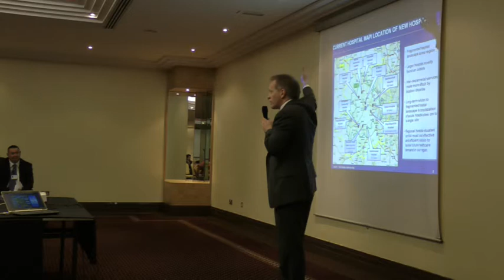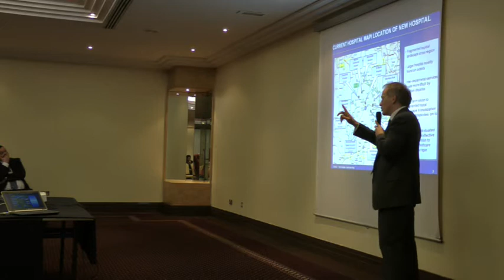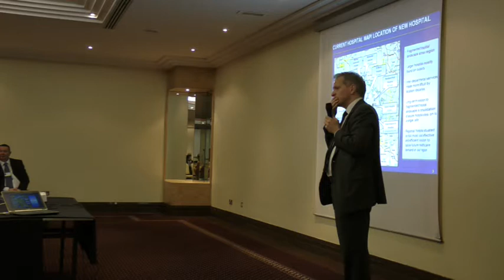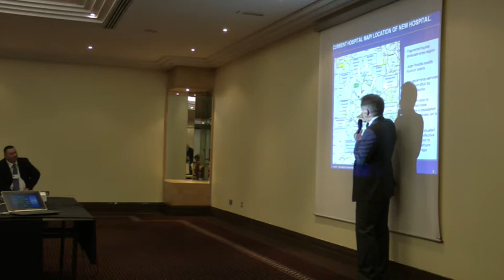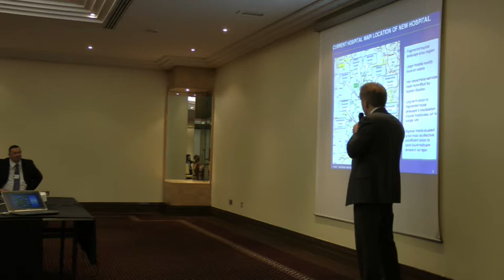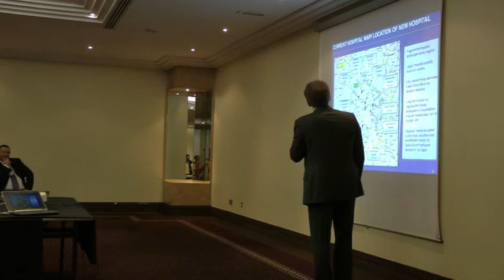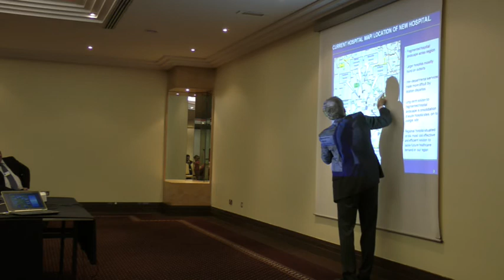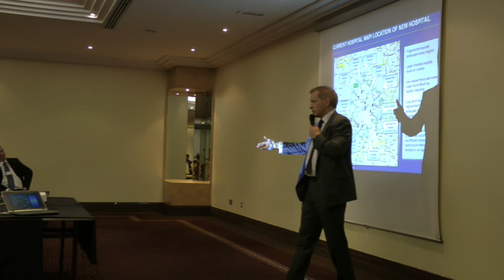Part 3 - Dr Phillip Lee MP holds public regional hospital meeting in Slough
Dr Phillip Lee MP for Bracknell held a public regional hospital meeting last, Thursday 21st of February 2013, to discuss his vision for a new 'super hospital' on the M4